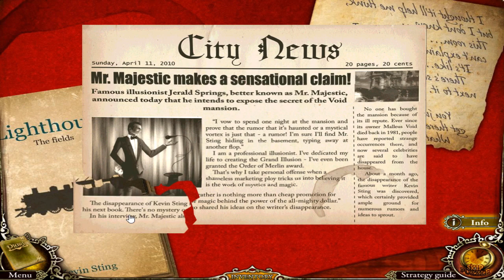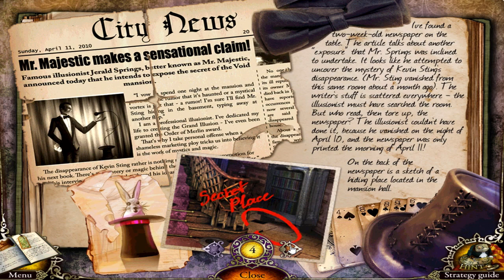Let's Play - Mystery Trackers 1 - The Void - Chapter 1 - Hotel Room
The Void family mansion used to be a gorgeous home, until Dr. Malleus Void inherited it. Legend has it that the creepy doctor spent his time doing terrible experiments in the home, and it has been abandoned for an entire decade. After 3 world famous celebrities go missing inside the house, it's up to the Mystery Trackers to go inside the house, and solve its mysteries once and for all.

Available from:
Bigfish Games: